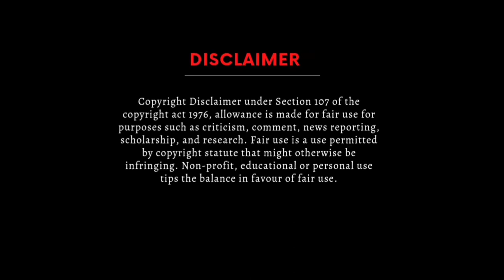চুরের বারবার দোকানদারের একবার🤣🤣 _ Swopnopur Entertainment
This video contains funny purpose videos.

এই ভিডিও শুধুমাত্র বিনোদনের জন্য। সম্পুর্ন কাল্পনিক ভাবে নির্মিত। বাস্তবে কারো কাহিনীর সাথে মিল নেই।

sir,
The owner of audio,
i wont any mind. I hope you will take this a creatively.

Keywords,

Short film
Sort story
Short video
Funny video 2023
Funny video
Gojol
Bangla funny video
Dj gaan
Dj song
web series
bangla natok
bangla song
hindi song
hindi series
hindi web series
hindi drama
model song
brand song
New funny memes
Funny content 2023
Kurbani
Thief
Seller
gaming
pubg
free fire
Islamic gaan
Swe

My device
Redmi 10C
Oppo a95
Edit by
Swopnopuri Rony, Mahfuz & Hridoy

Actor
Shahidullah Dulal
Saidul Islam
Swoonopuri Rong
Mahfuz Onuvuti
Hridoy Hassan parvez

Audio Credit
No copyright & from Bangla drama
Video Credit
Swopnopur Team

Contuct Me.
Swopnopur Team
Mymensingh, Bangladesh